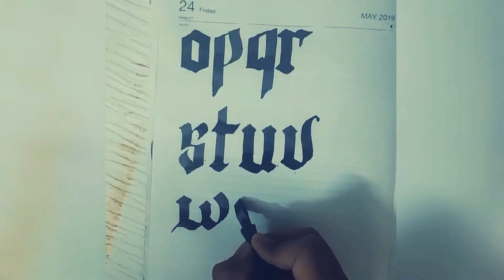CALLIGRAPHY WRITING | WRITING 2020 | LEARN CALLIGRAPHY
Calligraphy Gothic Style, alphabets W and X.